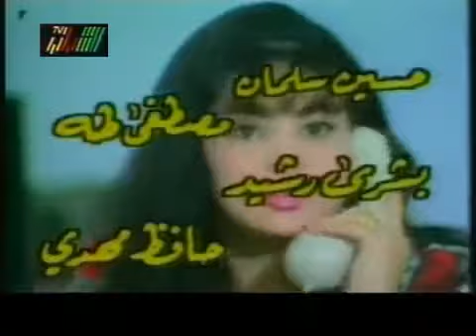المسلسل العراقي برج العقرب الحلقة العاشرة